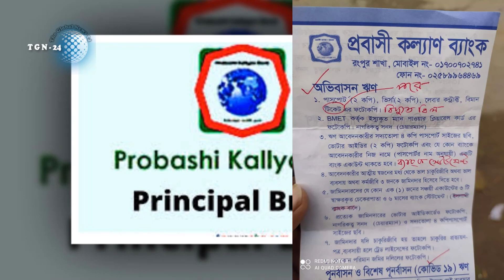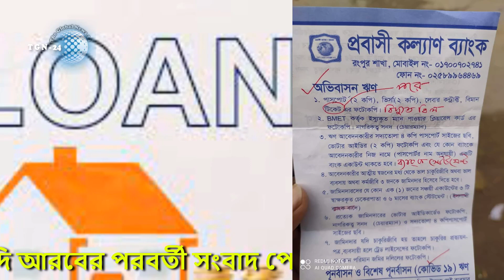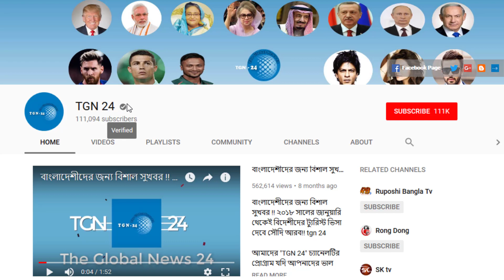সৌদিগামী প্রবাসীরা বিদেশ যেতে ঋণ নিবেন ? প্রবাসী কল্যান ব্যাংক থেকে ঋণ নিতে হলে কঠিন শর্ত আরোপ।